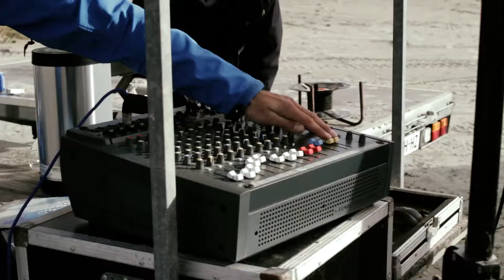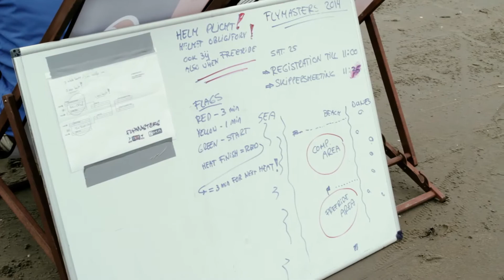Flymasters 2014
Flymasters is our main event, started in 2013, 2014 was the second time that put the hands together for a even bigger edition of Flymasters.. FLYMASTERS 2014 …..and bigger it was..it was the final stop of the KLBB European KiteLandBoard (KLB) and Freestyle Buggy tour, what means that for the first time in kite history the first European KLB & Freestyle buggy champions will rised up..we invited to ride with us and they did so the biggest edition of Flymasters was ON, we had a real nice present from mother nature WIND …..Big brands, Big names, a lot of visitors, big exiting heats..big tricks, ramps, sliders and a very high level of riding…. enough written enjoy FLYMASTERS 2014

2015 is gonna be BIGGER, we hope to see you than

Camera & Edit: Micha van Duinen

Song: Prism